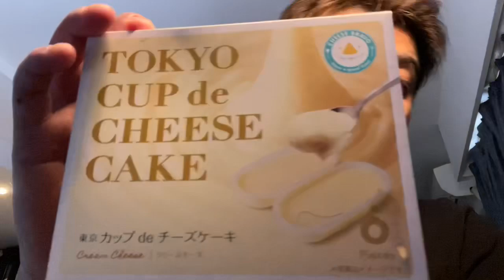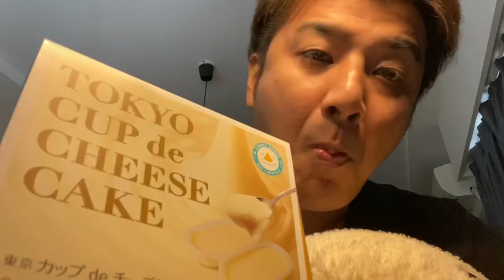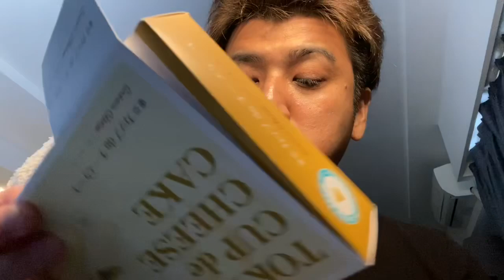チーズケーキ食べた！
「もふぼっち / 投資家の日常」について
僕はもふもふしたものが好きな投資家で、
登録者数20万人以上のYouTubeチャンネルを運営しています。

このチャンネルでは、まったりとした
ぼっちの日常についてvlogを残していきます。

ゆるーく、よろしくお願いします(*´Д｀)